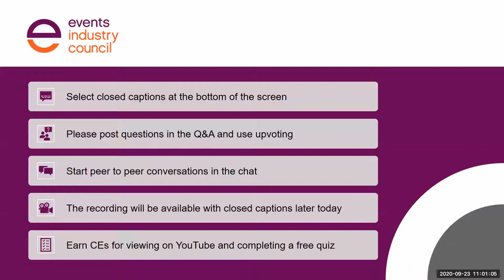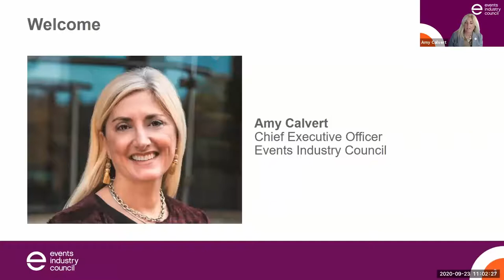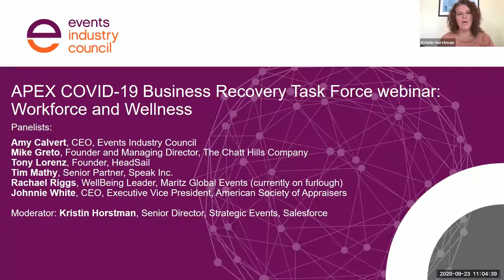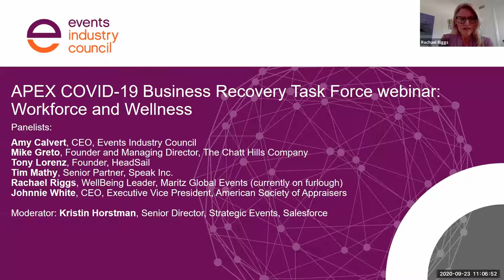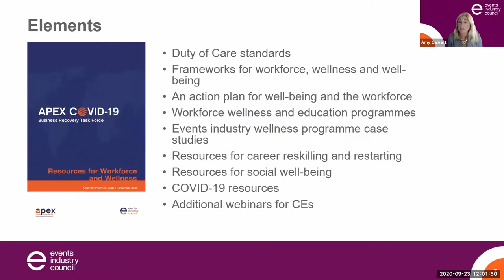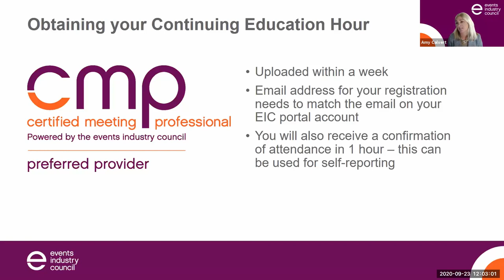APEX COVID-19 Business Recovery Task Force Webinar: Workforce and Wellness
Join members of the APEX COVID-19 Business Recovery Task Force working group on Workforce and Wellness for a special fireside chat. Connect with peers and learn how they've been impacted by the pandemic, how they're dealing with their own wellness and lessons learned along the way.

Panelists:
Michael Greto. Founder and Managing Director, The Chatt Hills Company
Tony Lorenz Founder, HeadSail
Tim Mathy Senior Partner, Speak Inc.
Rachael Riggs WellBeing Leader, Maritz Global Events (currently on furlough)
Johnnie White, CEO, Executive Vice President, American Society of Appraisers

Moderator: Kristin Horstman, Senior Director, Strategic Events, Salesforce